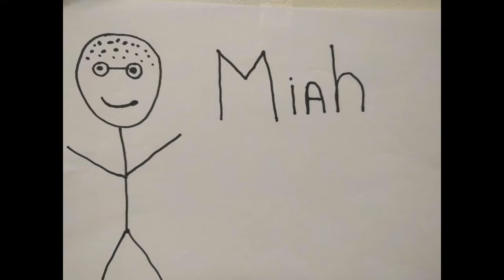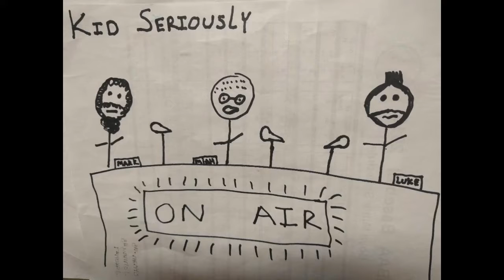Arbitrary Pop Culture Trivia Episode 47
Luke runs the questions so of course there is Aquaman. Plus Miah picks the new Packers coach and wonders if Notre Dame deserved to be in the playoffs. Also questions on Bandersnatch, bumble bee and sports logos. listen now.